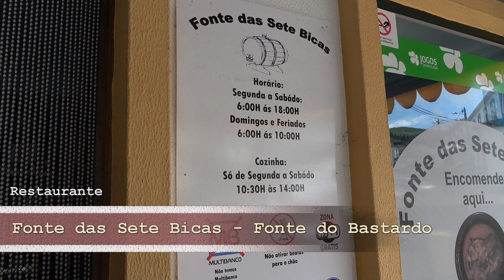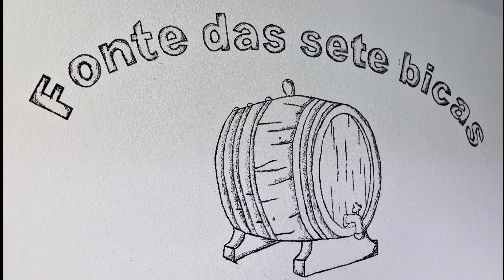Em converssa com João Mendonça 2023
Em converssa com João Mendonça no restaurante Fonte das Sete Bicas, Fonte do Bastardo  Produção do Kanal Maré Norte reportagem de Honorato Lourenco e Rui Nogueira.